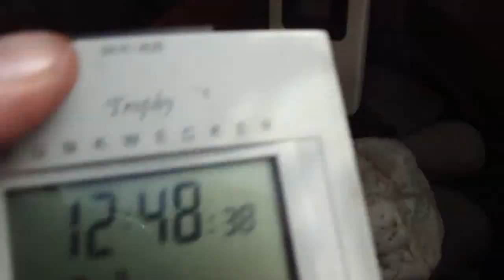19.2.2014 Get Sun blue Sky BACK with Orgonite: Positive Life Energy Stops NWO Weather